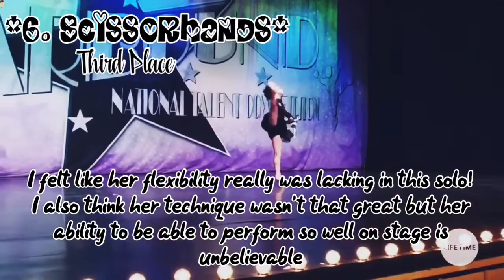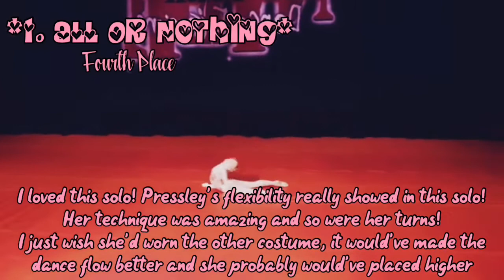Ranking ALL Of Pressley Hosbach’s Solos On DM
🎤I Forgot That You Existed: by Taylor Swift
Sub Count: 318!
SHOUTOUTS
I do do shoutouts here are the rules
-you must be subbed to me!
So if you would like a shoutout write a comment!
Fandom Friends
💙ALDC Rose
❤️Dance Moms Magic
💜Lucky ALDC
💚dazzling dance moms
🧡Ziegler Rumfallo
💛dream dance moms
🖤Dance Moms V.A
💖IceCream ALDC
💗PastelALDC
⭐️Aesthetic ALDC
💞ALDC Party
AND MORE!